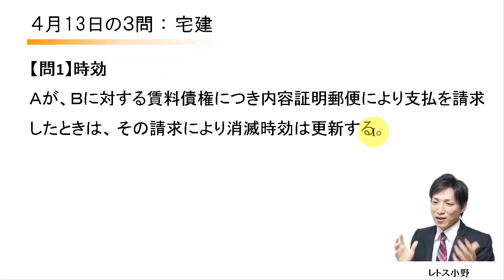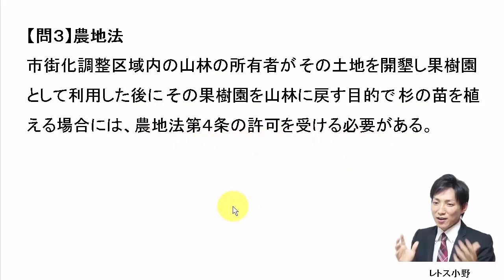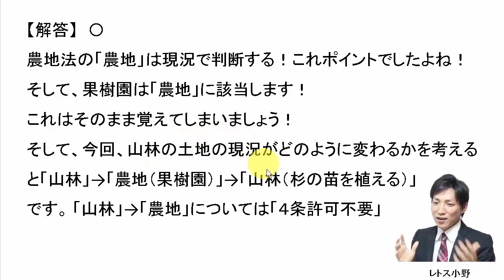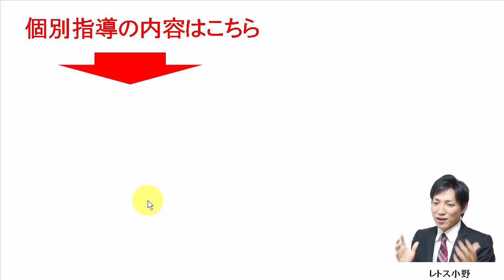【宅建過去問】4月13日の３問【レトス小野】宅建過去問解説